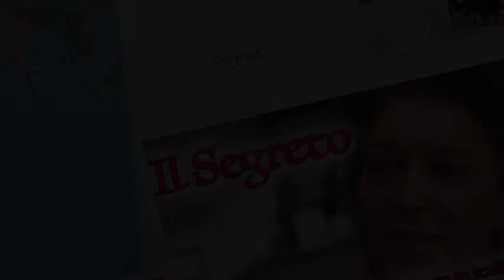Anticipazioni IL SEGRETO 2015 - FRANCISCA VUOLE LA PASTICCERIA DI CANDELA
Anticipazioni IL SEGRETO 2015 FRANCISCA VUOLE IMPOSSESSARSI DELLA PASTICCERIA DI CANDELA

Le anticipazioni di questa stagione, vedono focalizzare l’attenzione della telenovela “Il Segreto”, su donna Francisca Montenegro che sarà al centro di intricati avvenimenti.
Intanto la storia sentimentale tra Tristan e Candela va avanti. I due avranno modo anche di scambiarsi un bacio appassionato.
Francisca Montenegro, alla quale non sfugge niente, intuisce che c’è qualcosa tra i due, e allora comincia ad indagare per vederci chiaro.
Inviterà Candela in villa, ma la giovane rifiuterà l’invito.
Il rifiuto di Candela farà andare su tutte le furie la Montenegro, che preparerà la sua vendetta.
Candela, come sappiamo è una brava pasticciera, e il suo lavoro è la fonte dei suoi guadagni. E di questo Francisca ne è consapevole.
La donna vorrà impossessarsi della pasticceria.
In che modo lo farà? Farà venire nella sua villa il proprietario dei locali dove Candela ha la pasticceria e farà di tutto per farsi vendere tali locali.
Come andrà a finire?  Francisca riuscirà a farsi vendere i locali o no? Lo vedremo nelle prossime anticipazioni.